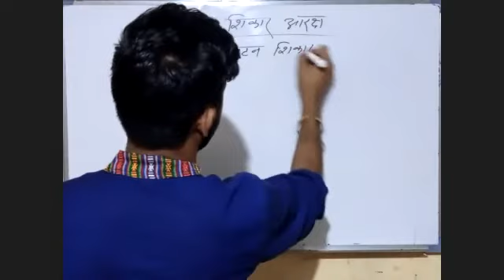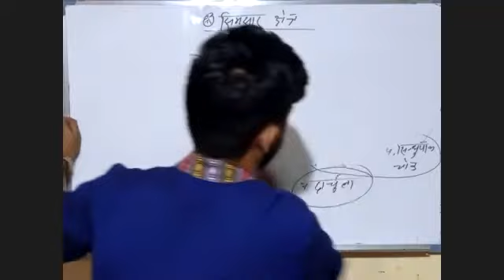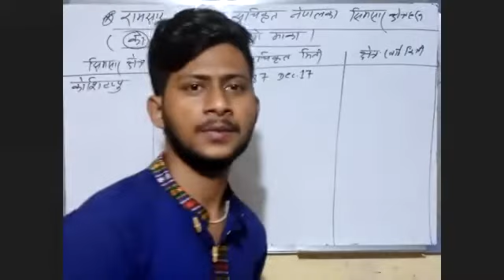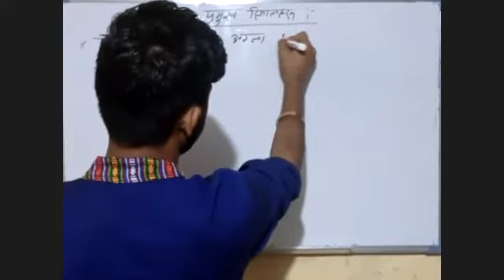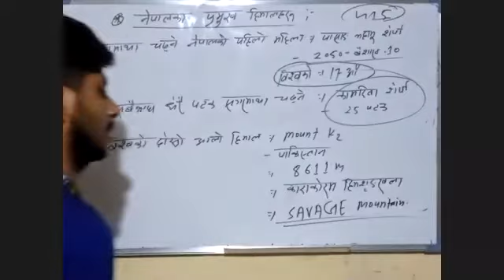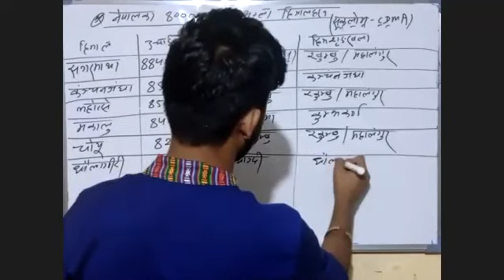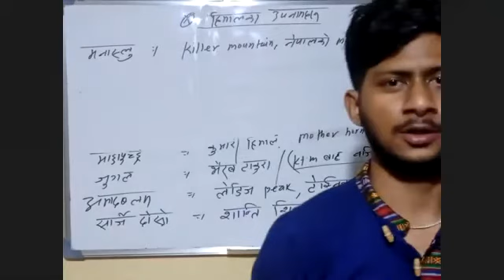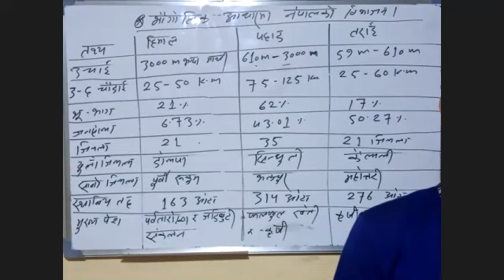nepal ko bhugol day 3 dilli sir